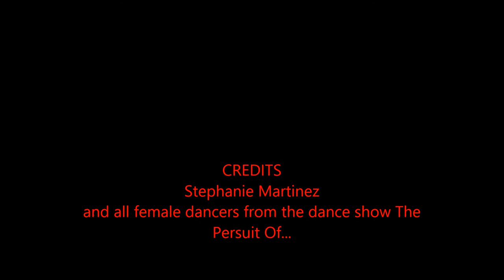Fierce b#@ch from The Persuit of... Dance Show chc Crafton Hills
Fierce b#@ch from The Pursuit of... Dance Show chc Crafton Hills